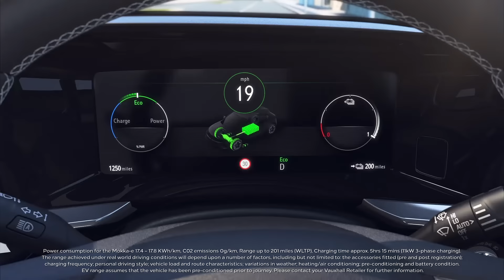Mokka-e: EV features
Discover some of the key features of the all-electric Mokka-e.